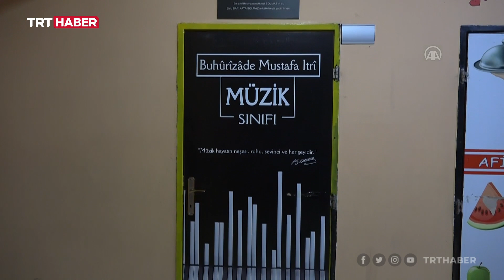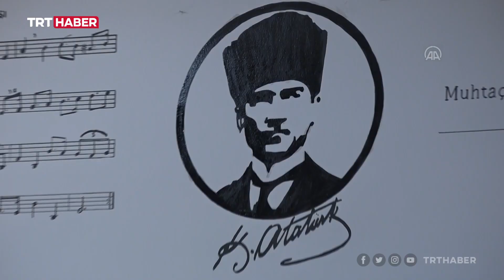Şırnaklı öğrencilerden oluşan koro Rafadan Tayfa için çalacak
Şırnak'ta müziğe ilgisi olan çocuklar için 19 kişilik koro oluşturuldu. Yetenekleriyle sosyal medyada da büyük ilgi gören koro, TRT Çocuk'un sevilen çizgi filmi Rafadan Tayfa için jenerik müziği hazırlayacak.